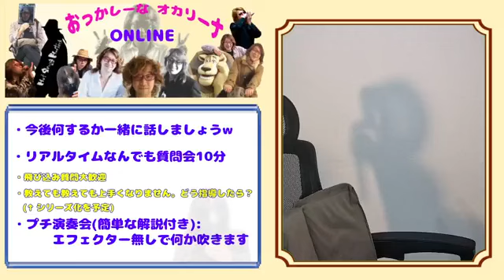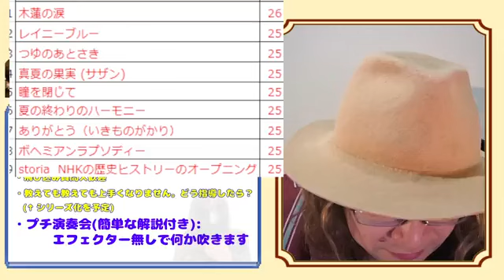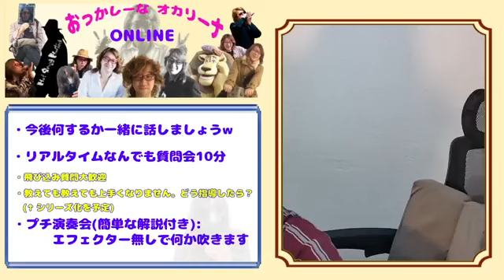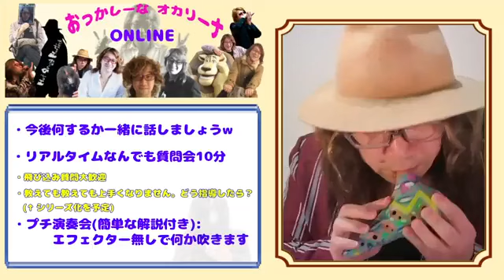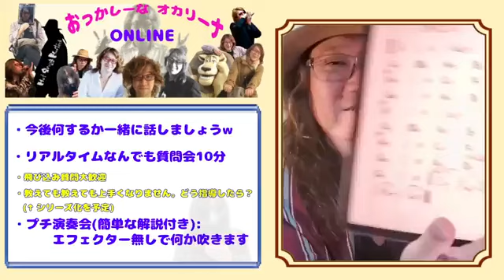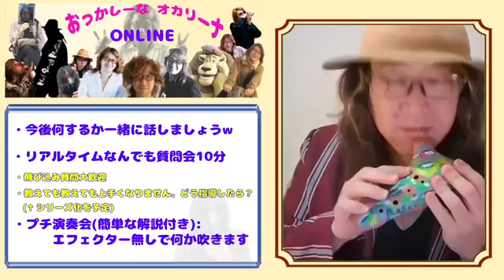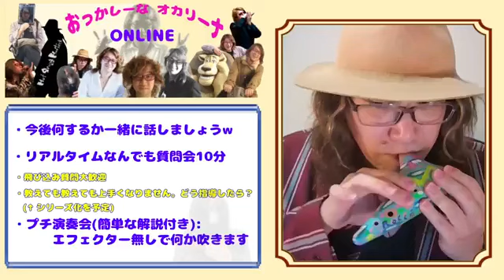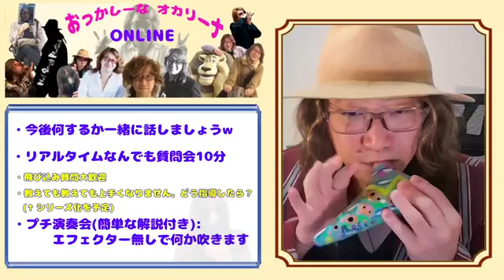プチ演奏：「Smile」ラジオ番組風にフェイドアウト【質問コーナー】装飾音の吹き方/オカリナ道を極めるためには一つのオカリナを吹き込む方が正道ですか？オカリナ奏者みると「おっかし～なオカリーナ」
みるとオカリナカクテル５の選曲が終わり、無事に１２曲が選ばれました。
皆様からの積極的なリクエストに心から感謝申し上げます。
Facebook公開グループ 2024年7月18日　(ライブ配信のアーカイブ)

Facebook公開グループ「おっかし～なオカリーナ」は、オカリナ奏者みるとが主宰のどなたでも参加いただけるオカリナのコミュニティです。参加ご希望の方はお気軽にどうぞ♪

当コミュニティー内では、オカリナ奏者みるとが毎月1回、
様々な情報を発信しています。

【毎月の配信の内容】
●「オカリナカクテル」楽譜集　みんなで選曲会
ー配信中に、視聴者様から
　みるとの楽譜集に収録する曲のリクエストを募ります。

　注：配信当日にFacebook公開グループ内のイベントで
　　　リアルタイムでご視聴くださっている方のみ
　　　リクエストができます。
　　　当動画にリクエストをいただいてもお受けできません

●リアルタイム　なんでも質問会
●プチ演奏会（簡単な解説付き）
●お知らせコーナー

毎回1時間ほどの配信です。
🚙配信の内容は、予告なく変更になることがあります🚙

🚙有料オンラインサロンのご案内🚙
【みるとオカリナスクウェアのご紹介】

有料のオンラインサロンでは、
「おっかし～なオカリーナ」の内容に加えて、
毎月様々なイベントやワークショップが行われ、
オカリナ愛好家の方々との交流も楽しんでいただけます。

「オカリナ・スクウェア」で何をするのか、
何ができるのかを、も～～～と詳しくご紹介します！

 ‹コンサートを聴く・観る›

毎月サロンの会員限定のコンサート配信を行います！（オカリナ・カクテル・シリーズ※etc）
オカリナ・カクテル・ライブ・シリーズで、オーダー（リクエスト）できる大元のリストである「メニュー」に掲載する曲を、みるとと一緒に選ぼう！（※2020年6月現在で150曲有り。毎月サロンメンバーの意見を吸い上げて数曲ずつ追加予定）

※　オカリナ・カクテル・シリーズとは、視聴するお客様が、ご自身の聴きたい曲を１曲オーダー（リクエスト）し、演奏者が即興でそれにお答えするという、人気のライブシリーズ。オーダーされた中から人気曲をピックアップし選曲した楽譜集も販売されている、オカリナカクテルカラオケ付き楽譜集も、このライブシリーズの積み重ねから生まれている。

‹プロの仕事を垣間見る›

毎月カクテルライブの「メニュー」に追加される楽曲の楽譜を作る際に、オンライン配信を行います。サロンメンバーは、どのように楽譜が作られているのか見てみよう。
必要に応じて、リハーサルを行う際は、サロンメンバー限定公開リハーサルとします！プロがどうやってサウンドを作っているのか、見学してみよう。
サロンメンバーに向けた簡単なオカリナ・アンサンブル・アレンジを作成する際に、作業画面をライブ配信します。どのようにアレンジを作っているのか垣間見てみよう。

‹自分も真似したい！　演奏したい！›

カラオケ付き楽譜集やアルバムの選曲に一緒に参加しよう！
（※オカリナ・カクテル・シリーズ・コンサートの際にオーダーを頂いたなかから、人気順に曲集に収録します）
ライブ時に行われた奏法など、どうやっているのかみると本人に質問しよう！
サロン・メンバー用に、毎月１曲程度、簡単なオカリナ・アンサンブル・アレンジを作成しプレゼントします！
インターネットを介したリアルタイム演奏参加型のイベントに参加してみよう！
（自分がカクテルライブの主役に！遠隔アンサンブル！参加希望者が増えたら開催します。やり方もサロン内でレクチャーします）

‹オカリナを学ぶ・習う›

オカリナ講座を隔月の予定で開催します。
100を超えるトピックスをご用意しました。
会員さんが日々ぶちあたる悩みや質問をみるとにぶつけてみよう！（プチレッスン）

‹業界通になる・交流を楽しむ›

ゲストにアーティストさんをお招きしてトークライブや交流会（参加型）を実施します。
（隔月予定）
会員さん同士が集まって交流できる場を設けます。
（ビデオ通話、お茶会、文字だけのチャットなどニーズに合わせて）
みるとが発明したオカリナ関連グッズの効果的な使い方を説明したり、次なる便利グッズについて先行で情報を提供します。
オススメ楽器のなどについても遠慮なくみるとに質問してみよう！
コロナ禍が落ち着いたら、地域別サロンメンバー限定のオフ会を企画しよう！

その他にも、会員さんの「やってほしい！」という声を吸い上げて、会員さんとともに企画をすることも視野にいれています。

会員さんは、すべてのイベントに参加しなければならないというわけではなく、自分が気に入った企画や、時間的に参加できる企画だけ参加していただいて構いません。

【もっと詳しく知りたい♪】
（株）オフィス樹エージェンシー

みるとおっかし～なオカリーナおっかし～なオカリーナ」は、
オカリナ奏者みるとが主宰の
どなたでも参加いただけるオカリナのコミュニティです。
参加ご希望の方はお気軽にどうぞ♪

100を超えるトピックスをご用意しました。

みるとおっかし～なオカリーナ